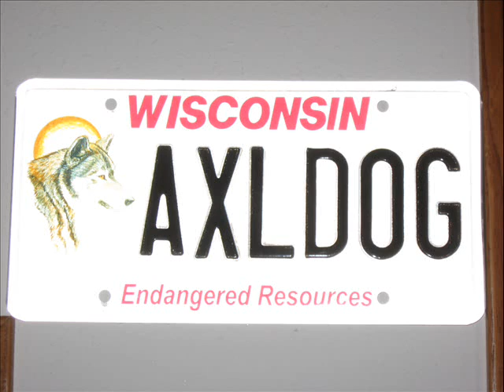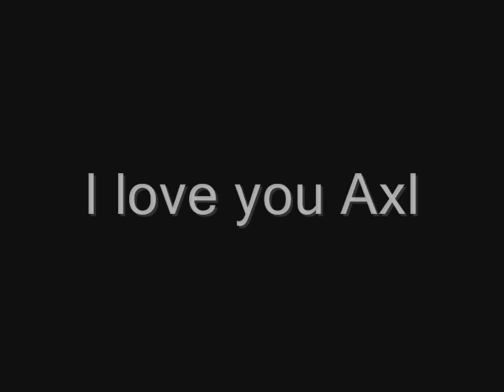Axldog ... My Sweet Angel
Axl